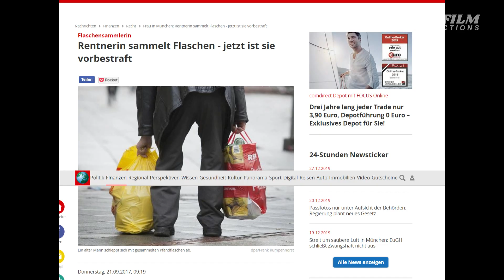Der ultimative Song fuer alle Oma-Gate-Fans: "Sei keine Dummweltsau..." - Vorsicht: Hard Rock!!!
Die Antwort auf das Discounter-Kotelett. An alle Youtuber und Musikschaffende: Fuehlt euch frei, den Song zu teilen, weiter zu entwickeln und zu covern...

Hier der Text (Gesangsaufnaheme mit einfachem Headset):

Deine Oma sucht im Muell nach alten Flaschen.
Dafuer kauft sie beim Discounter was zum Naschen,
von der Rente leben kann sie naemlich nicht.

Deine Oma sieht man nachts im Deuteschen Fernsehen...
Weil Perverse sowas immer gerne ansehn,
da verdient sie sich zur Rente was zu.

Deine Oma stirbt im Altersheim alleine, ganz alleine...
Besuch von Enkelkindern gibt es keinen,
denn die haben voll mit Klimaschutz zu tun.